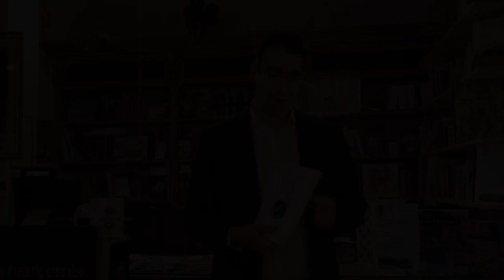[CONFÉRENCE] Stanislas Berton "Guerre invisible et empire du mensonge"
Stanislas Berton était en conférence à la Librairie "Les Deux Cités" le samedi 4 février 2023 sur son livre "L'Homme et la Cité Volume 3".